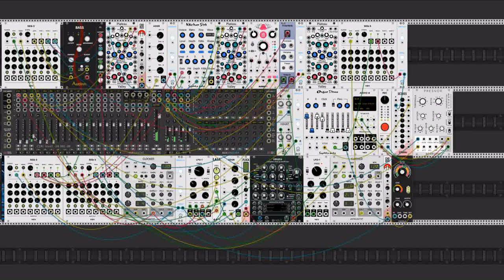VCV rack patch without a name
Tinkering with VCV rack:)